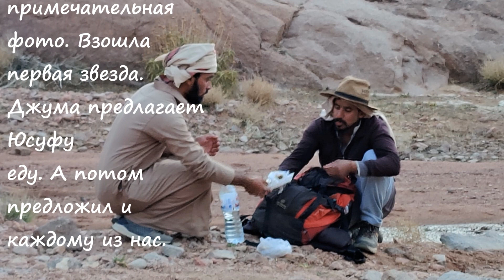Синай с "Крылатым Верблюдом", Апрель 2023, часть 5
Крупным планом